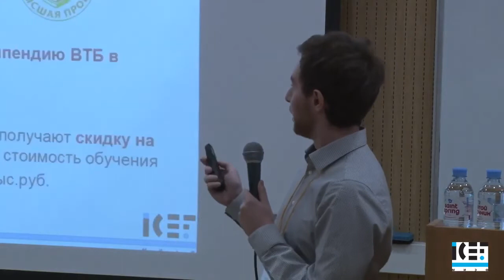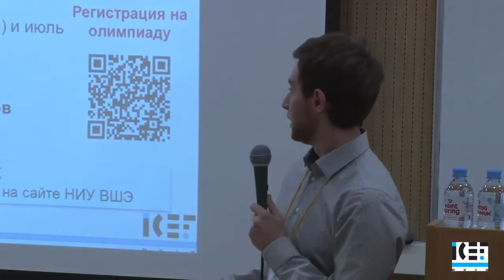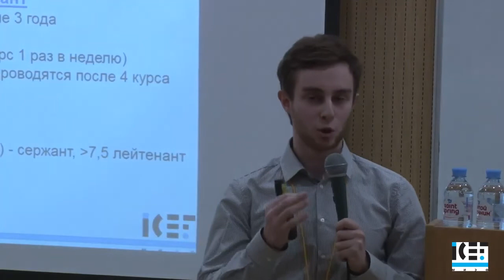Даниил Цинман - выпускник бакалавриата МИЭФ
Выпускник бакалавриата МИЭФ 2020 года. Выступление на Дне открытых дверей бакалавриата МИЭФ 24 ноября 2019 года.